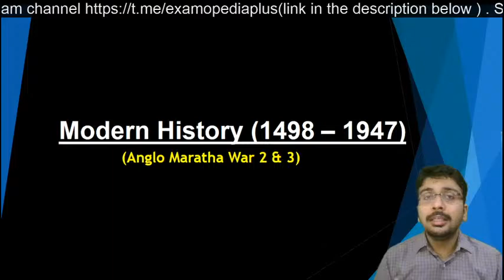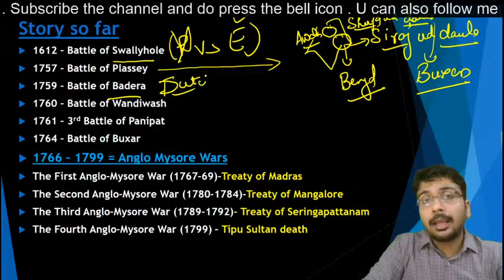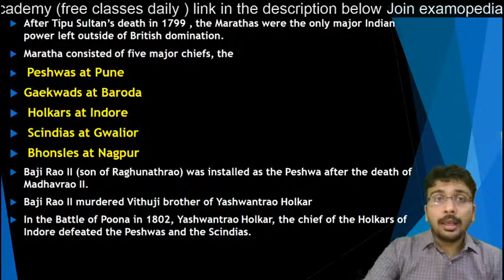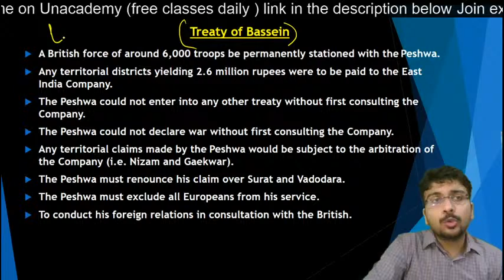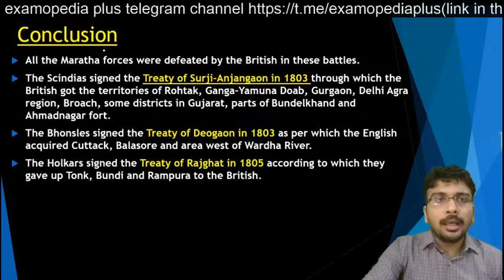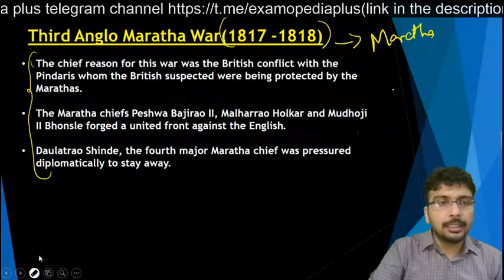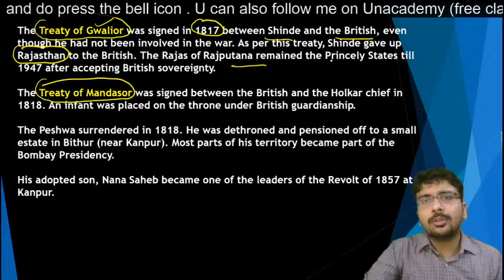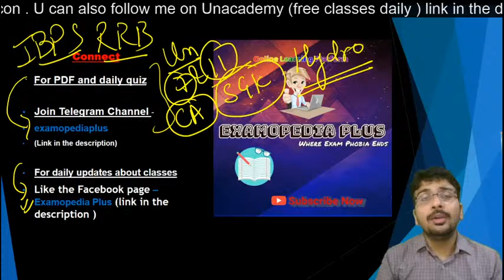Anglo Maratha War 2 & 3 II Treaty of Bassein (1802) II Pindari War II - Examopedia plus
Watch this video on  Anglo Maratha War 2 and 3  II  Modern History SERIES (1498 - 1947)

 Second Anglo Maratha war(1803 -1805)
Third Anglo Maratha war  (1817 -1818)

 Second Anglo Maratha war began with the Treaty of Bassein (1802)  and ended with the Treaty of Surji-Anjangaon in 1803: Treaty of Deogaon in 1803:Treaty of Rajghat in 1805.

Third Anglo Maratha War ended with Treaty of Gwalior which  was signed in 1817

Score more marks in your SSC, UPSSSC & Railway,UPSC and State PCS Prelims with these topics .

 सम्पूर्ण आधुनिक भारत का इतिहास -   | Score More Mark in History | By Sanchit Sir Day#10

(Daily 7AM Current Affairs Class by Sanchit Sir)

Schedule:
REASONING MISCELLANEOUS VIDEOS- 12:30PM DAILY
REASONING PUZZLE VIDEOS- 6:00PM DAILY
GA/GS LIVE CLASS DAILY - 10:15 PM DAILY